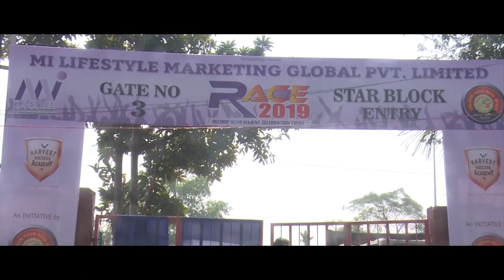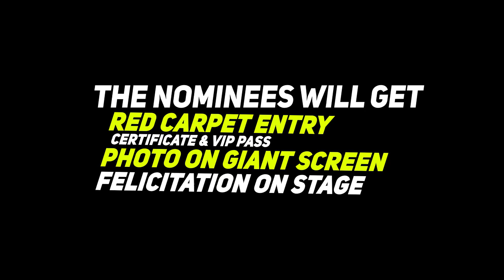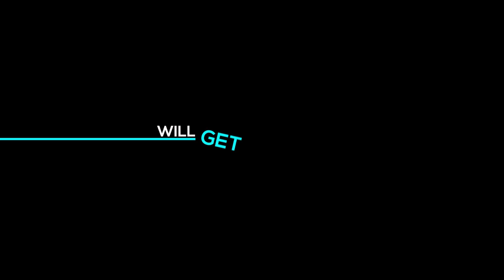TEAM GOLDEN SOLUTION RACE 2020 PROMO VIDEO HD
RACE 2020 ( RECORD ACHIEVEMENT CELEBRATION EVENT )..